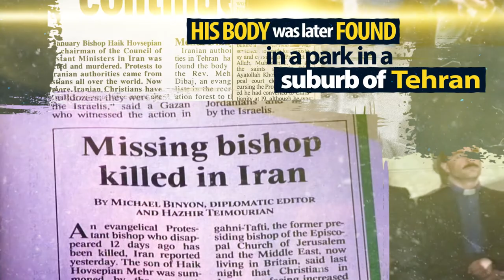Mehdi Dibaj: from years in prison to martyrdom for apostasy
On 24 June 1994 Iranian Christian convert Mehdi Dibaj was on his way to his youngest daughter’s 17th birthday party when he disappeared without trace. His body was later found in a park in a suburb of Tehran. He’d been stabbed repeatedly in the heart.